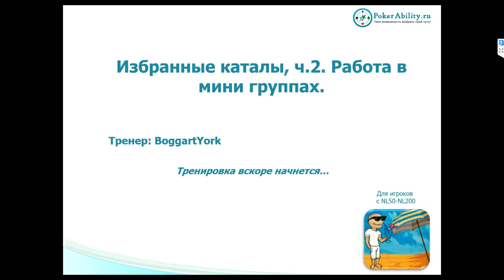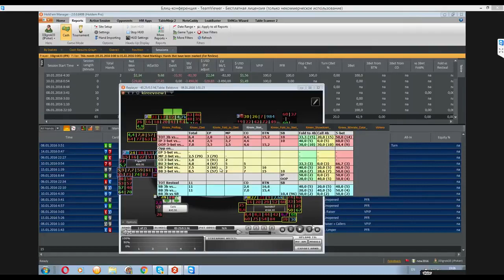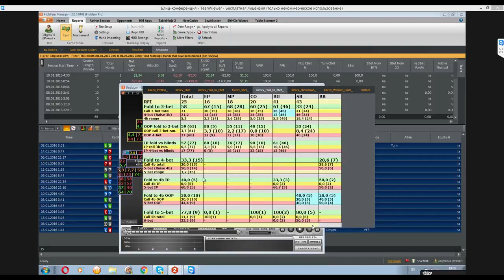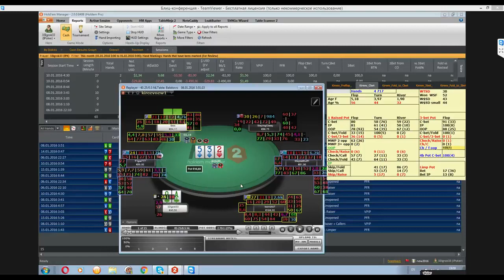Покер обучение | Игроки средних лимитов. Работа в мини группах. Часть 2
Покер обучение. Игроки средних лимитов. Работа в мини группах.  Покер онлайн с сайтом Анализировать свою игру важно как на префлопе, так и на постфлопе (postflop). Многим новичкам кажется, что меньше всего проблем доставляют раздачи в покере, в которых на руках карманные тузы. На самом же деле для оптимального розыгрыша необходимо немало знаний. Необходимо четко оценивать ситуации, когда вы делаете 3 бет. Сбалансировать частоту продолженных ставок (cbets), использовать статистику в покере для более точного анализа. Базовые знания в покере, такие как, например, ауты в покере и покерный софт помогут вам намного точнее рассчитывать пот оддсы. Немало проблем новичкам доставляют ситуации со стрит дро и флеш дро. В базовых аспектах игры очень полезной будет информация об игре на микролимитах, которая сделает более простым покер для новичков. Сайт Pokerability собрал обучающие видео по покеру и другие необходимые материалы для вашего успешного обучения игре в покер.

Понравилось!?